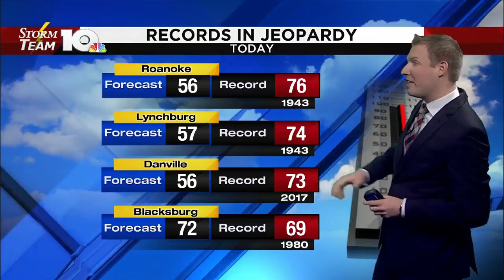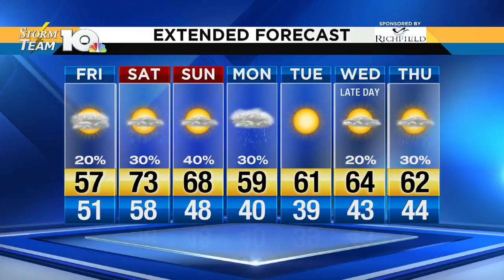Jonathan's Friday morning forecast